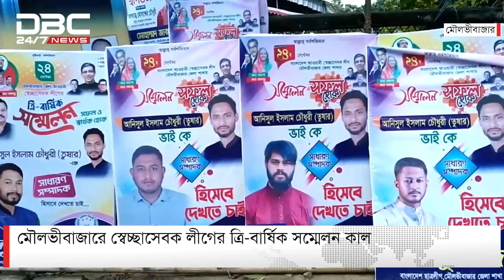এক নজরে ডিবিসি সংবাদ | DBC NEWS